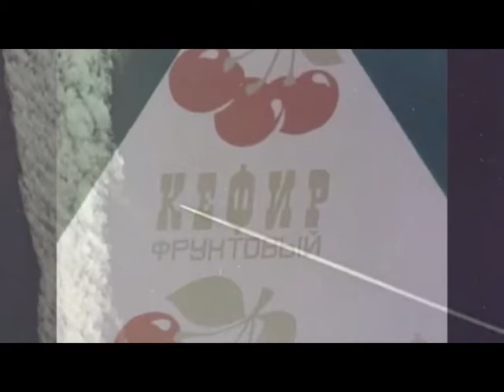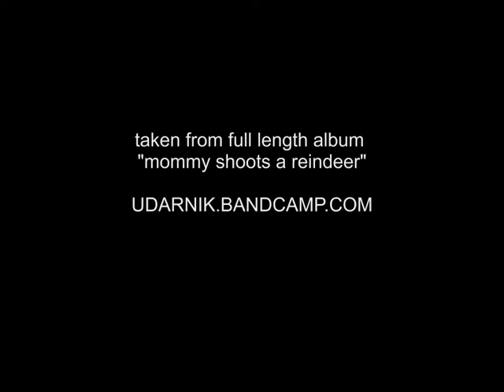UDARNIK - Catfish forms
First track of debut album 'mommy shoots a reindeer' - out on Udarny Phonographik Kollektiv - c 2013

Catfish Forms

I wanna live my life
in catfish forms
Scaffolds, skin and whiskers
Empty shiny eyes
The moon was shining down
Into my dark home
And you were standing close
to my affection

You said: It's beautiful
I wish somebody loves me
I'll be your catfish friend
and drive your lonely thoughts
You would be at peace
and ask yourself
I wonder if there is catfish
in this lonely pond?

It's a perfect place for catfish forms 4x